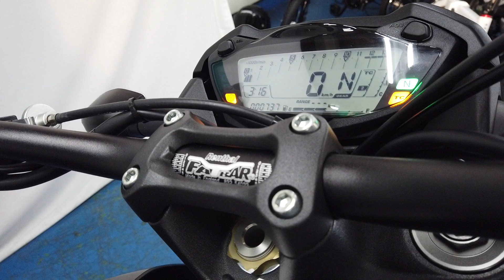SUZUKI GSX-S1000 ABS 2017年モデル エンジン音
超低走行のGSX-S1000が入荷しました！初めての大型にピッタリ！車検たっぷりでございます！

各部詳細画像はこちら！